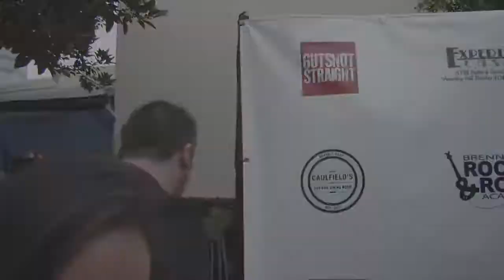Justin Steele talks about Steven Seagal's part in Gutshot Straight